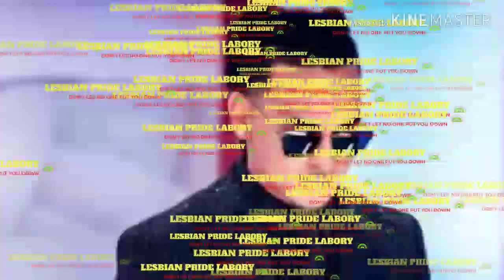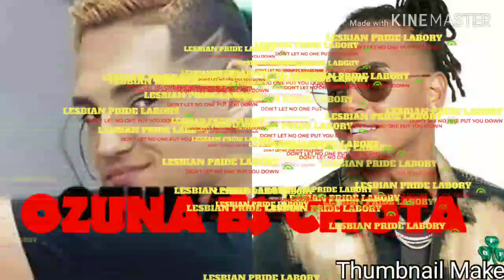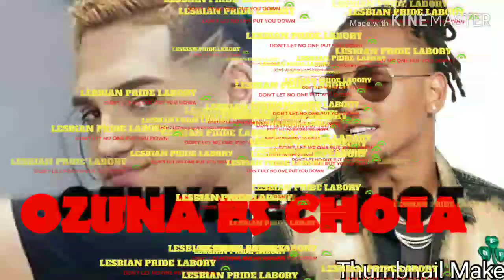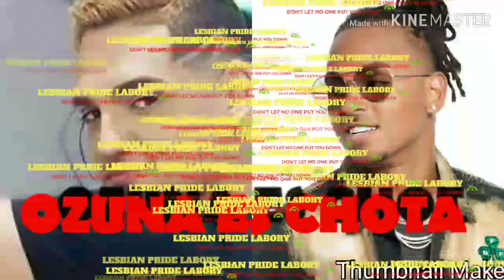EXCLUSIVO! JUSTICIA PARA KEVIN FRET .OZUNA.VICENTE SAVEDRAA Y EL GOVERNADOR DE PUERTO RICO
Que rebolu OZUNA Vicente SAVEDRAA y FBI